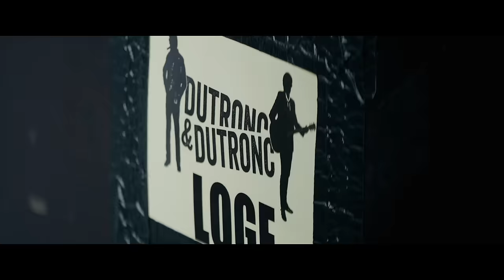Thomas Dutronc, Jacques Dutronc - Et moi, et moi, et moi (Clip officiel)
DUTRONC & DUTRONC – Et moi, et moi, et moi (Clip officiel)
👉 Extrait de l’album « La Tournée Générale ».

📹 Réalisation : Yann Orhan
Société de production : Slo Slo

💿 Audio :
Écrit par Jacques Lanzmann
Composé par Jacques Dutronc
Alpha Éditions Musicales

🎤 Paroles :
Sept cent millions de chinois
Et moi, et moi, et moi
Avec ma vie, mon petit chez-moi
Mon mal de tête, mon point au foie
J’y pense et puis j’oublie
C’est la vie, c’est la vie

Quatre-vingt millions d’indonésiens
Avec ma voiture et mon chien
Son Canigou quand il aboie

Trois ou quatre cent millions de noirs
Qui vais au brunissoir
Au sauna pour perdre du poids

Trois cent millions de soviétiques
Avec mes manies et mes tics
Dans mon p’tit lit en plume d’oie

Cinquante millions de gens imparfaits
Qui regardait Catherine Langeais
À la télévision chez moi

Neuf cent millions de crève-la-faim
Avec mon régime végétarien
Et tout le whisky que l’on s’envoie

Cinq cent millions de sud-américains
Je suis tout nu dans mon bain
Avec une fille qui me nettoie